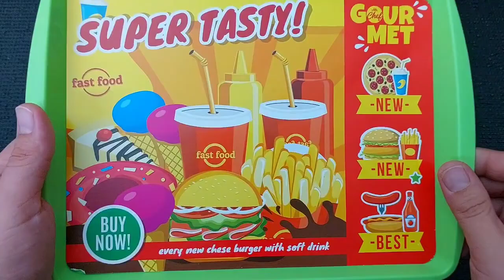Hello Kitty toys | 10 Minutes Satisfying with Unboxing Beautiful Barbie Doll hamburger Toys | ASMR